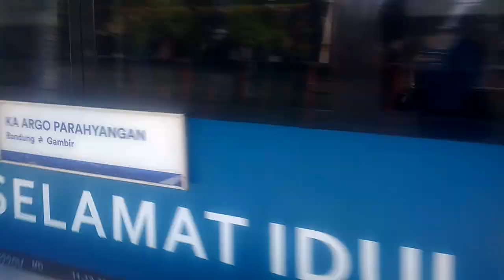CC 206 13 95 BD FT PLB 46D Argo Parahyangan Sapaan Dari Masinis